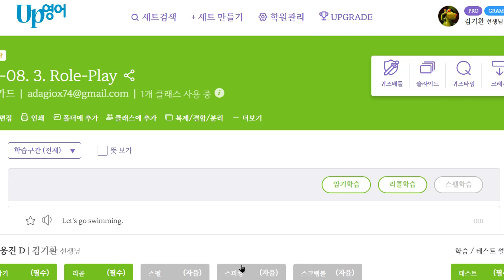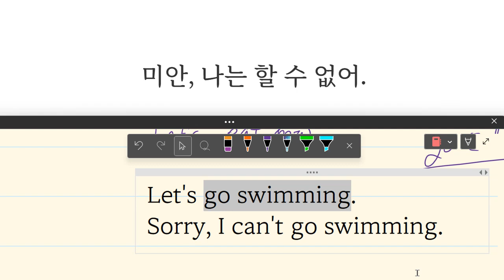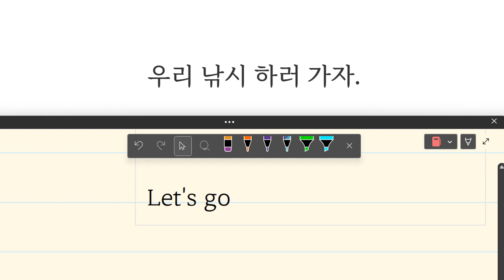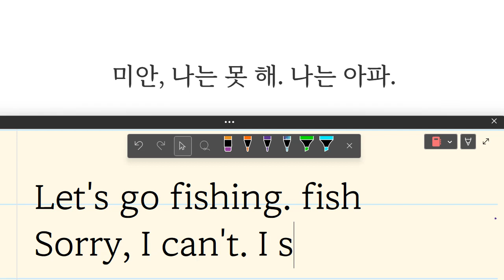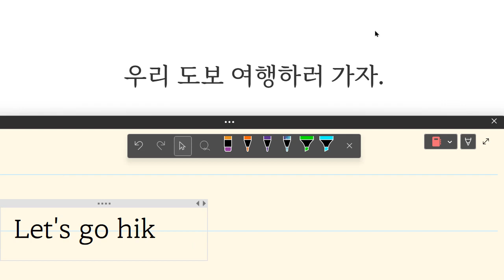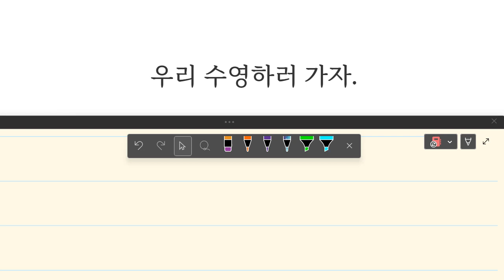Up영어 2023 06 26 김지완 초등 기초 대화 성취도 80